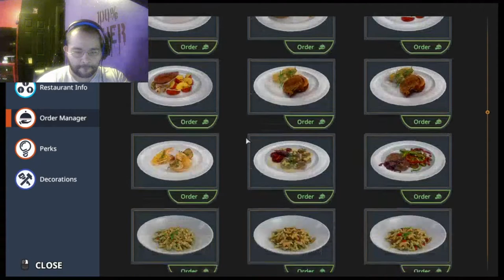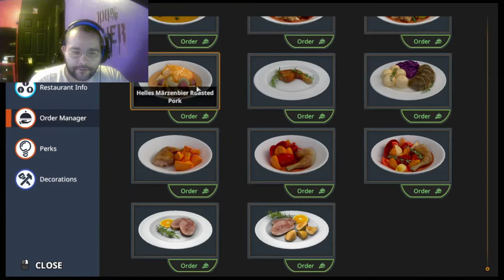Developing New Cooking Techs